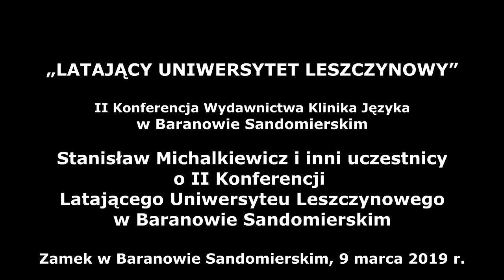Stanisław Michalkiewicz i inni uczestnicy o II konferencji Latającego Uniwersytetu Leszczynowego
Wypowiedzi uczestników po zakończeniu II konferencji Latającego Uniwersytetu Leszczynowego w Baranowie Sandomierskim.